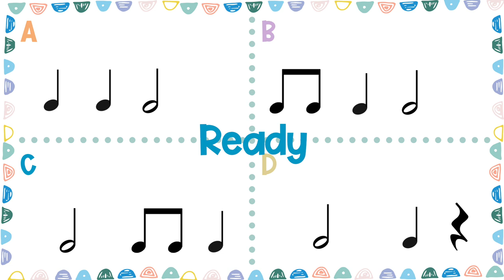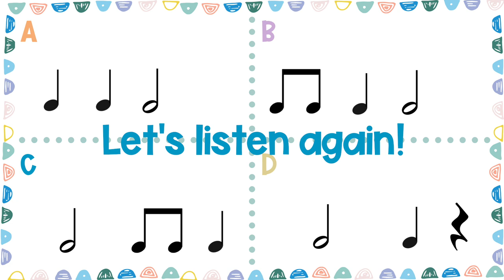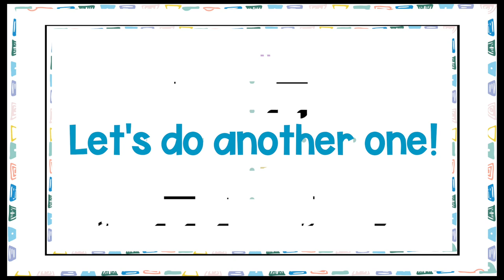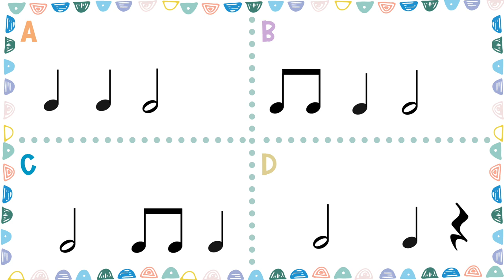Rhythm Corners: Half Note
Listen to the rhythm and see if you can figure out if it matches the rhythm in box A, B, C, or D. You will hear each rhythm 3 times. See if you can get them all correct!

Looking for a way to show support?